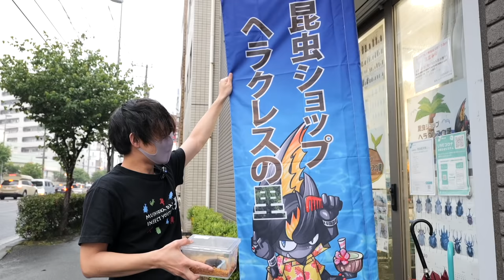【プロの技】昆虫ショップの店長さんに産卵セットを作ってもらう！？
📢ヘラクレスの里×むし岡だいき コラボステッカー📢

昆虫ショップヘラクレスの里のレジにて¥1,000以上お買い上げのお客様先着30名様にプレゼント！
「むし岡だいきの動画を見た！」と店員さんにお伝えください！
※おひとり様1枚限りとさせていただきます。

「昆虫ショップ ヘラクレスの里」
住所：230-0061　神奈川県横浜市鶴見区佃野町3-1